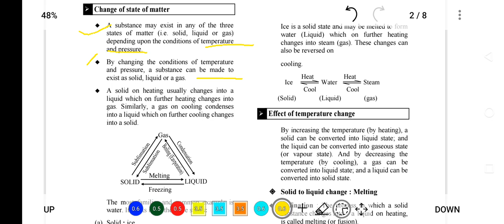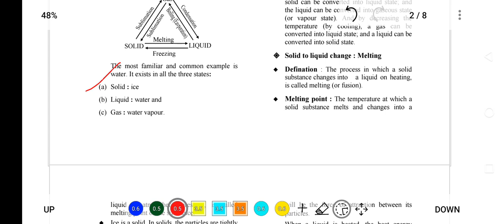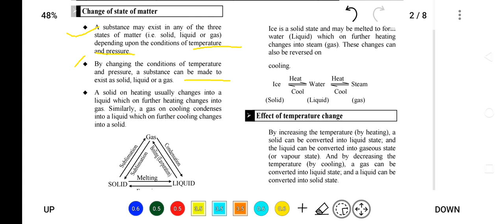Changes in the state of matters # class -9th science # chapter -1 Ncert based content #💯👍